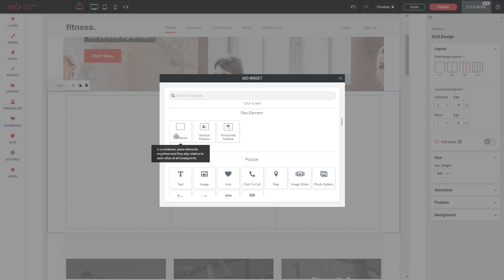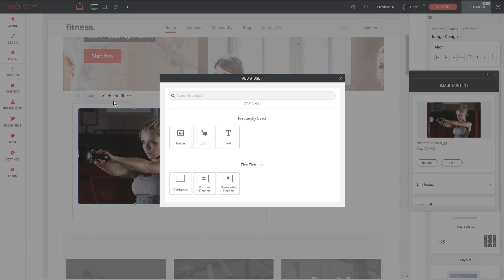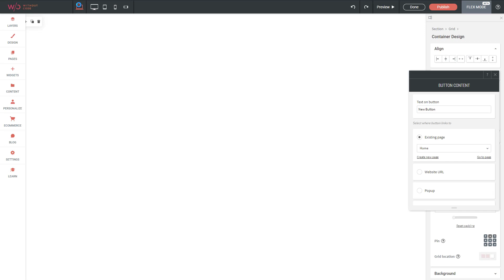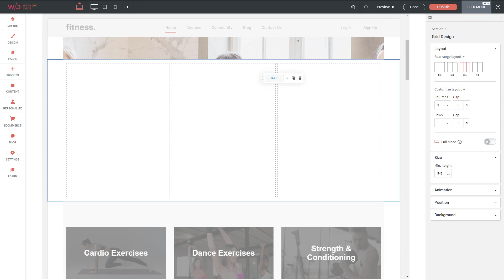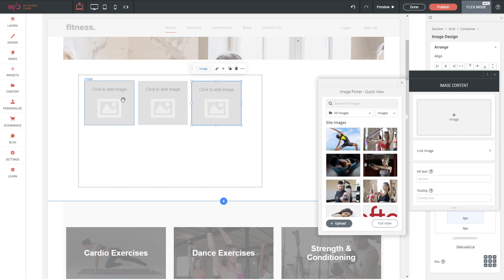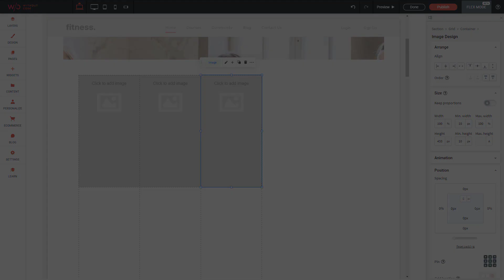Containers | Essential Flex Training by Without Code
*Note: this training applies to Flex v1. Training for the new Flex is coming soon.

In episode 5 of our Flex Essentials training series, we take a look at containers. Flex is a free-form responsive design mode that’s included in the Without Code website builder.